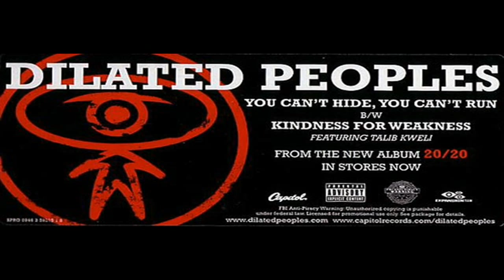Dilated Peoples kindness for weakness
Dilated Peoples Kindess For weakness HD